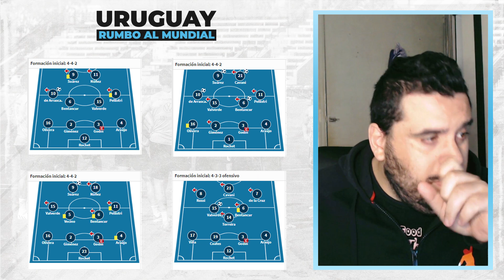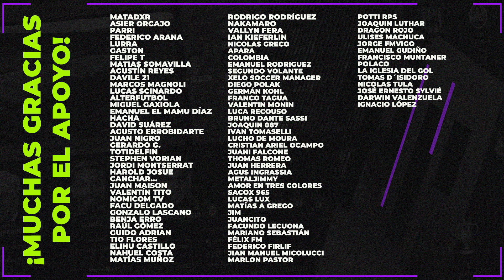¿Qué DUDAS tiene DIEGO ALONSO para enfrentar a México?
Obviamente, vamos a cubrir a la selección uruguaya en el canal. ¿Qué equipo puede parar Alonso en el primer amistoso? ¿Qué sucede con Diego Godín en el equipo? Lo respondemos en el video de hoy.